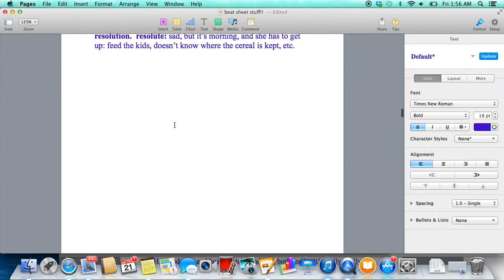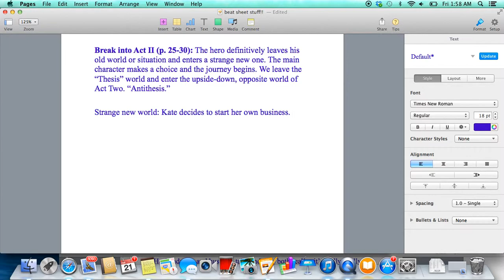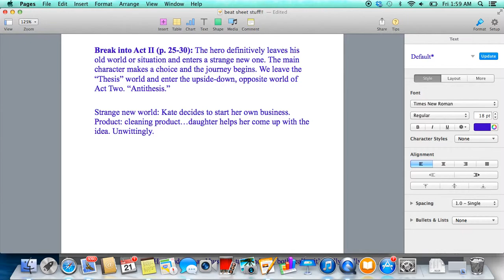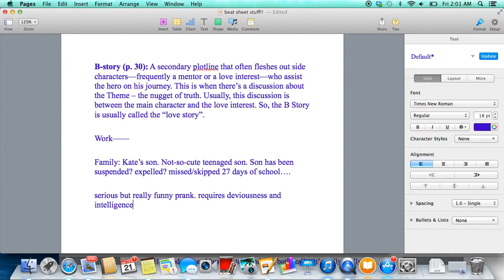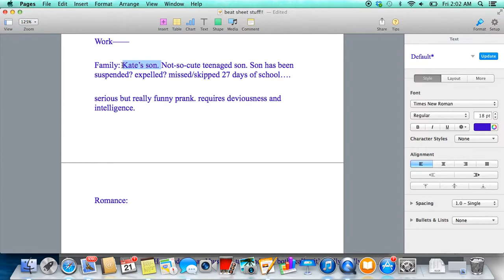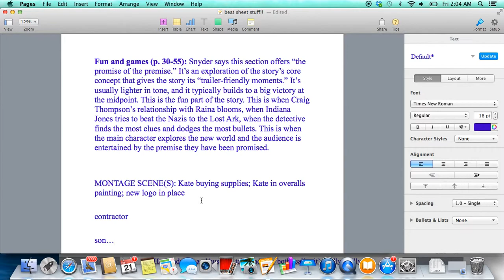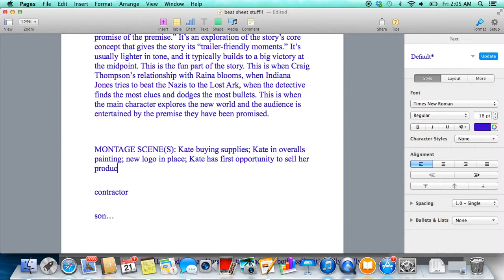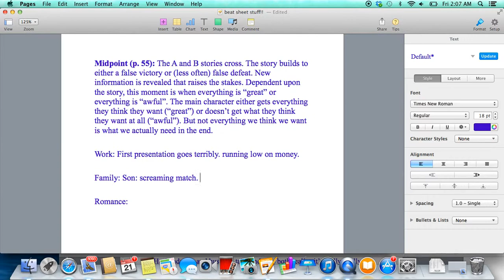Let's Write! Blake Snyder Beat Sheet, Beats 6-9 (of 15)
In this video, I walk you through what beats 6-9 include and apply it to a story I've created. Work on your story while you watch!